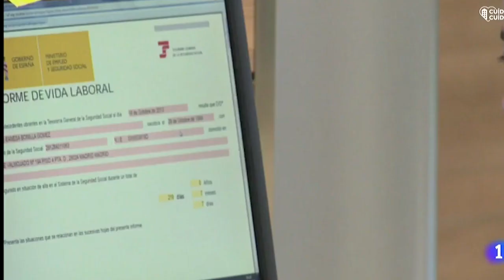NOTICIA Declaración anual de ingresos para pensiones no contributivas 11824 15841 m4v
DESDE HOY Y HASTA EL 18 DE JUNIO SE REANUDA EL PLAZO PARA PRESENTAR LA DECLARACIÓN ANUAL DE INGRESOS DE LAS PENSIONES NO CONTRIBUTIVAS